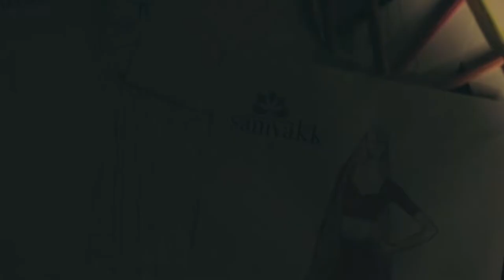Ethnic fashions | Lehengas, Sarees and Sherwani_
Samyakk an ethnic label launched in 2006, curates the finest and most authentic designer clothing showcasing traditional to contemporary clothing for women and men. Our In-house designers and karigars with their years of experience in the industry have always put the best of their dexterity blending to the changing trends and fashion. Samyakk is a one-stop store that displays a variety of silk sarees, embroidered sarees, ready to wear sarees, party wear salwars & lehengas, bridal lehengas, cocktail gowns, tuxedo suits, jodhpuri suits, wedding sherwani, festive kurtas and many more. Being in the business for over a decade and more, Samyakk has stood the crest of luxury and service. Also, Samyakk has its website
catering to all your ethics needs with just one click away, offering free worldwide shipping.